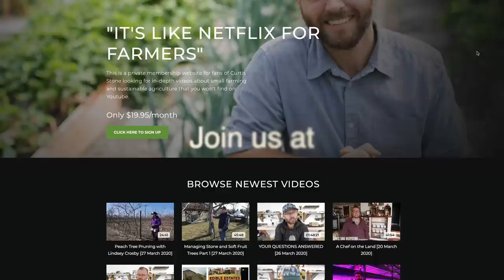The Hidden Truth: What Most People Are Missing When Talking About Collapse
Buckle up for a paradigm-shifting discussion as the Urban Farmer Curtis Stone challenges the mainstream perspective and sheds light on what most people are missing when talking about the potential collapse. Get ready to expand your understanding and gain valuable insights that will reshape your perspective on the topic of collapse!